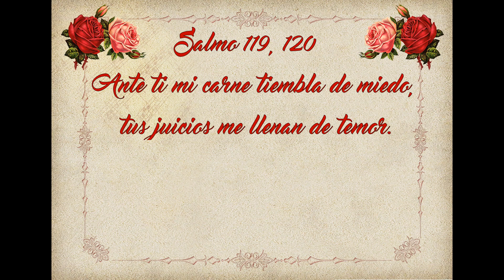Evangelio de Hoy Lunes 6 de Marzo de 2023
evangeliodehoylunes San Lucas 6, 36-38
Padre Manuel Gutierrez Del Toro,
Homilia “Sean misericordiosos, como su Padre es misericordioso”.
Lectura, Salmo, Evangelio y Homilia de Hoy 6 de Marzo

🔔 También recuerda subscribirte y darle click a la campanita para recibir cada dia el reflexiondelevangelio 🙏

Salmo 119, 120 Ante ti mi carne tiembla de miedo, tus juicios me llenan de temor.

🙏Lectura, Salmo, Evangelio y Homilia de Hoy Lunes 6 de Marzo de 2023🙏
Lunes de la Segunda semana de Cuaresma
"Sean misericordiosos, como su Padre es misericordioso".
Homilia                      Padre Manuel Gutierrez Del Toro
Santo                         Santa María de la Providencia
Primera Lectura       Daniel 9, 4-10
Salmo                        50
Santo Evangelio       San Lucas 6, 36-38